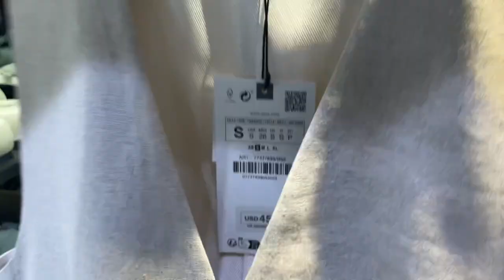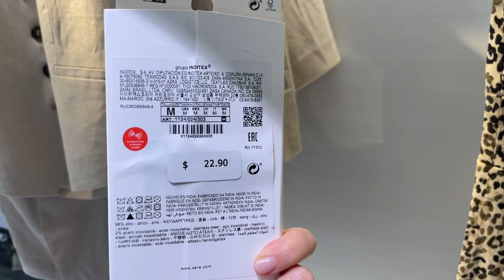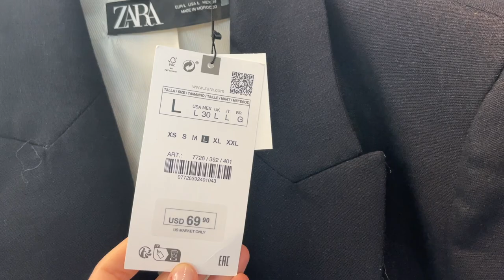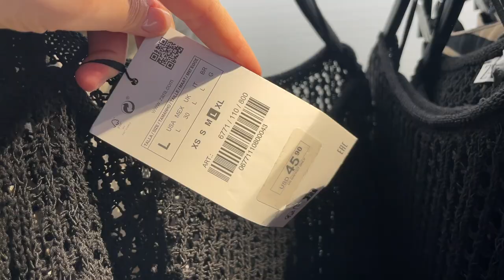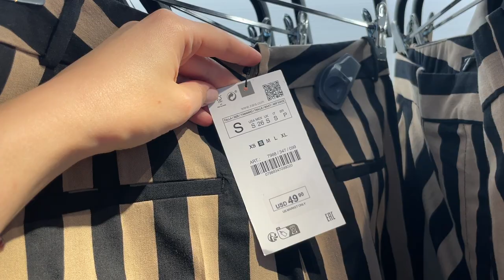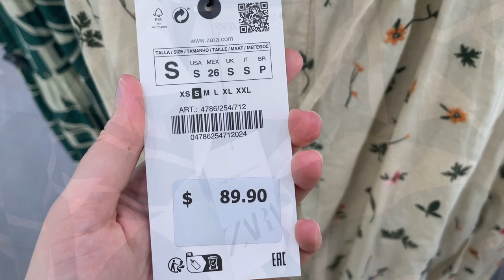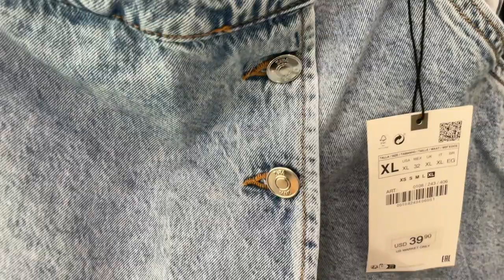ZARA NEW COLLECTION SUMMER 2023 🌟 LATEST FASHION ARRIVALS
In this video, the latest arrivals of the new summer 2023 women's collection at ZARA, including new dresses, linen vests, shorts, skirts, blazers, as well as overalls, striped pants, jeans, handbags, earrings, espadrilles, and sandals. Please, enjoy watching!